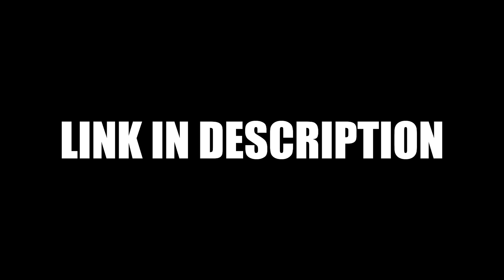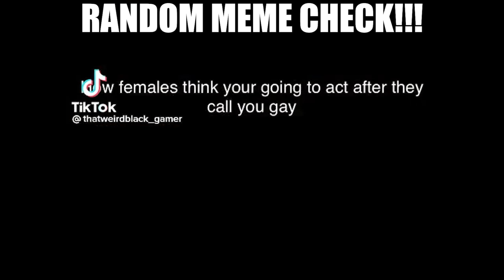Modern Wickfare 2.EXE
TODAY I BECAME JOHN WICK INSIDE OF MODERN WARFARE 2 AND USED THE .50 DEAGLE! The Deagle has always been known as a very skilled gun by basically everyone, and we confirmed that today because I am horrible with it. This weapon has also been in basically every single good cod game yet so it's very cool to see it make yet again another appearance.